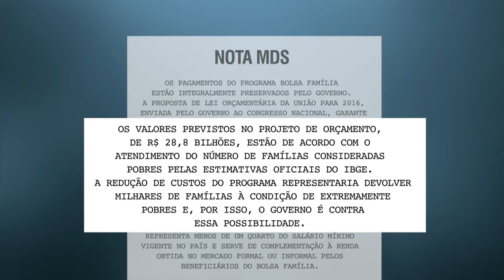Governo afirma que recursos do Bolsa Família para 2016 estão garantidos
NBR NOTÍCIAS - 21.10.15: Governo garante que os recursos para o Bolsa Família serão preservados no orçamento do ano que vem e aposta no diálogo com o Congresso para mostrar a importância do programa.